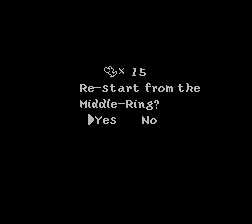Super Mario World 2: Yoshi's Island Part 35: Icy Conditions.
World 5-3: It's a icy wonderland.